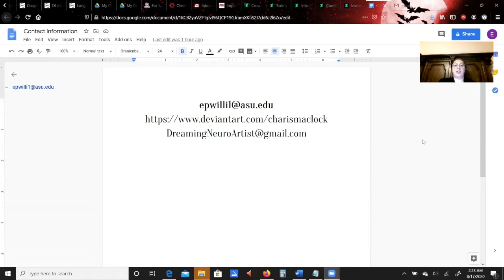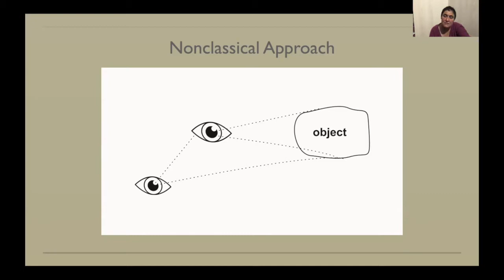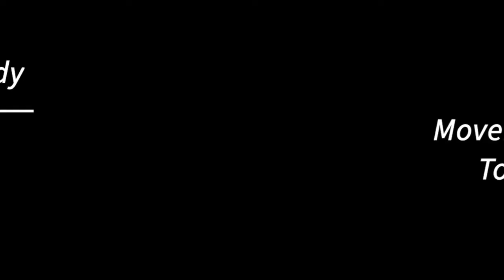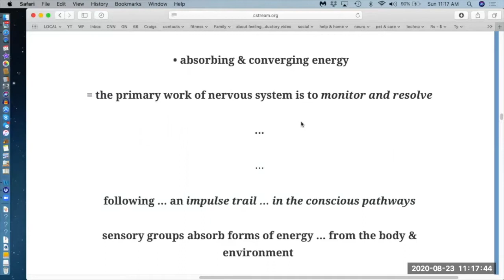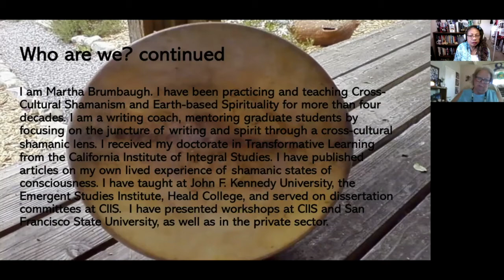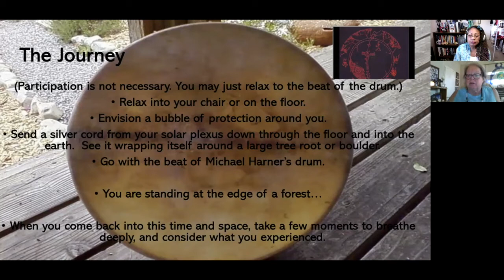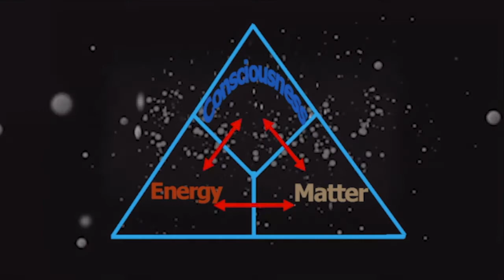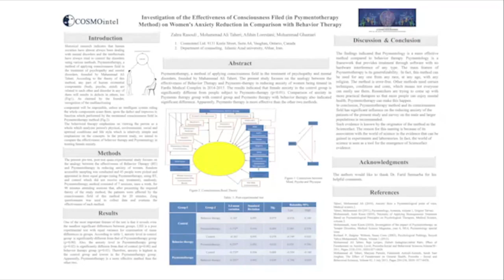Art Tech Health - Part 2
Elizabeth Williamson, "Consciousness in the COVID-19 Era" (ASU, Phoenix, AZ )

Tatiana Ginzburg,  "Embracing the Unembraceable: On the question of the variety of definitions of consciousness"  (Game Master's School, San Francisco; Saint-Petersburg, Russian Federation)

Eugene Pustoshkin, Tatyana Parfenova,  "Meditation as a Method of Inducing Altered States of Consciousness in Mindfulness, Psychotherapy and Daily Functioning (Altstates.Net; St. Petersburg, Russian Federation)

Talma Targan, Alon Retter,  "Natural Language of the Body : Movement in Awareness to Consciousness  (The Movement Clinic, Shoham, Israel)

Denise Ingebo, "The Impulsing Model"   (Impulsing LLC, The Dalles, Oregon)

Debby Flickinger,  Martha Brumbaugh, "Emergence of Miracles in Living Systems Part 1"  Humanities & Culture, Union Institute and University, Concord, CA )
The Emergence of Miracles in Living Systems Part 2  Martha Brumbaugh , Debby Flickinger, (Writing Coach, La Mesa, CA)

Ron Kalinoski and Michelle Angel - The Art of Gong - a video presentation

Erfan Keyhani Halgeh - a short film, Cosmointel